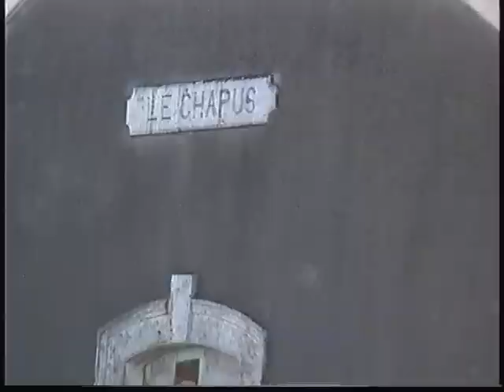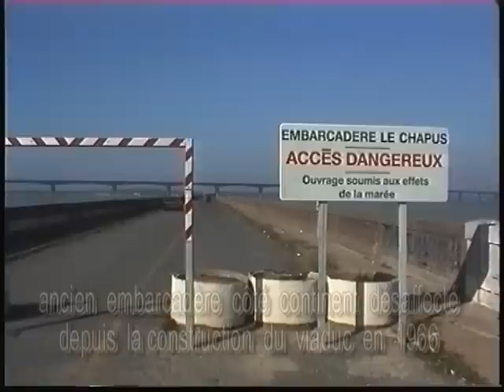Bourcefranc Le Chapus ancienne gare SNCF, embarcadère pour l'Île d'Oléron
Avant 1966, Le Chapus était la seule porte d'entrée vers l'île d'Oléron.

L'embarcadère du bac permettait aux voyageurs de rejoindre l'île en quelques minutes, tandis que la gare SNCF assurait la liaison avec le reste du continent.

La gare, toujours présente, est aujourd'hui un vestige de cette époque.